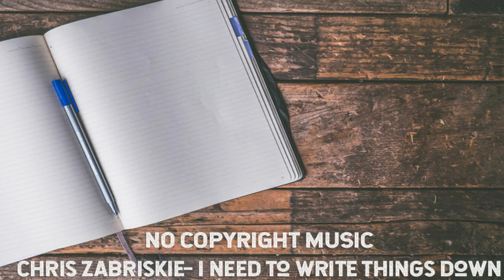Chris Zabriskie - I Need To Write Things Down | Instrumental Music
Feel relaxed and at ease with this instrumental music from Chris Zabriskie. I Need To Write Things Down is relaxing music for the soul.

Genre: Classical
Mood: Calm
Instrument: Piano

You may check these products for your listening pleasure:

Recommended for your listening pleasure